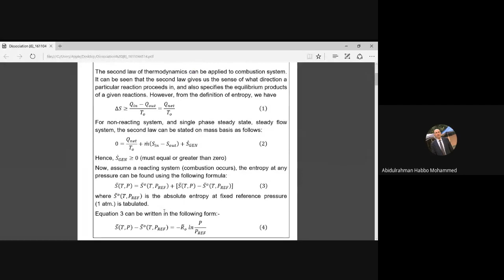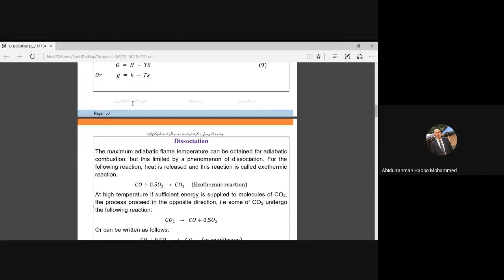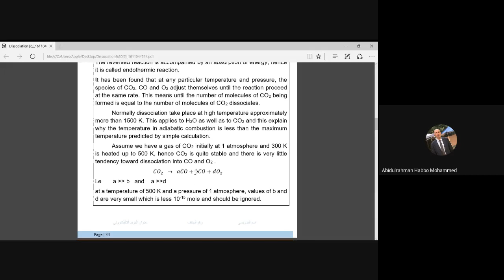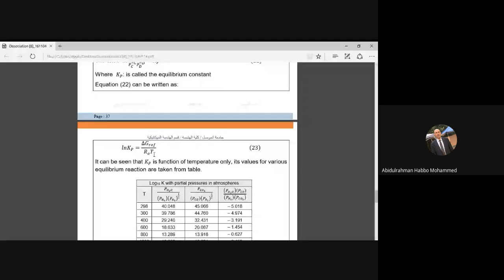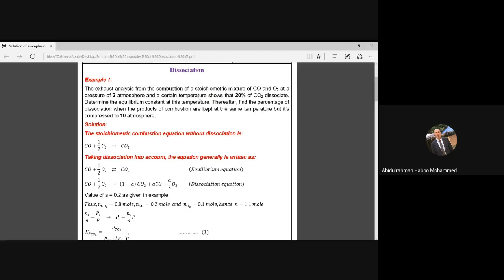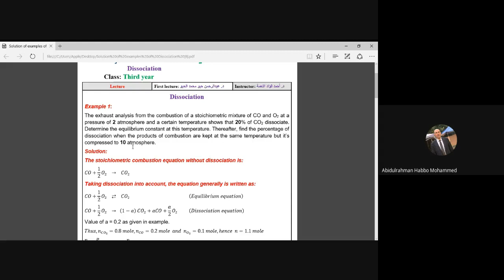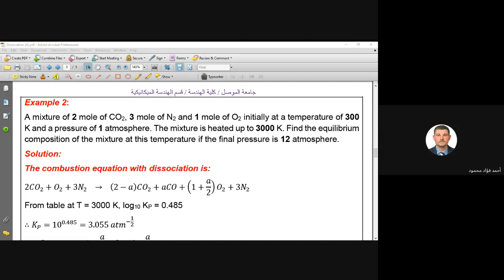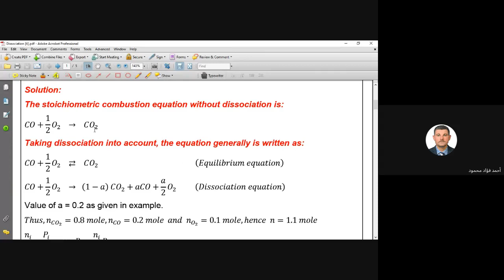bnm rypn srt 2021 01 19 at 00 41 GMT 8